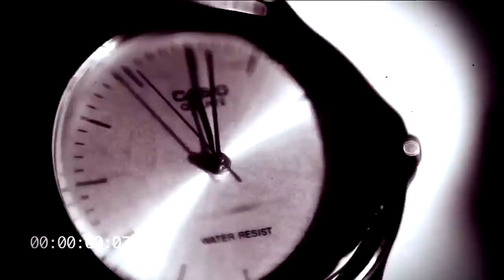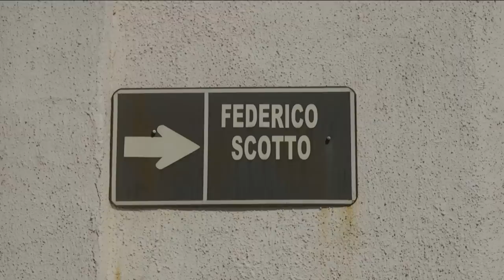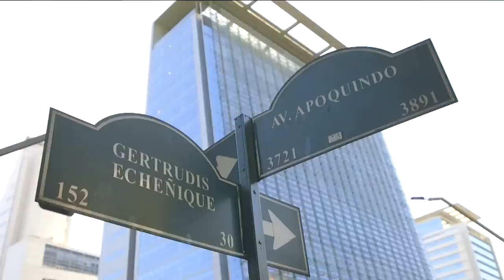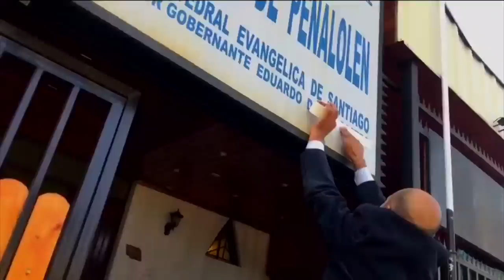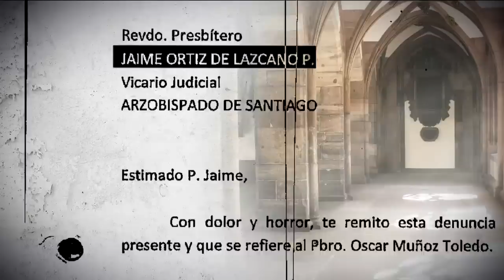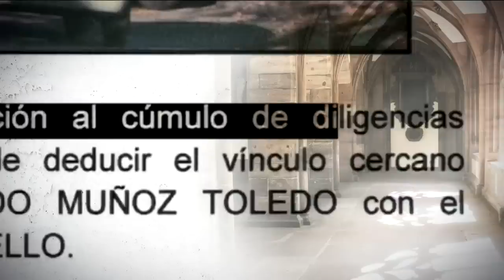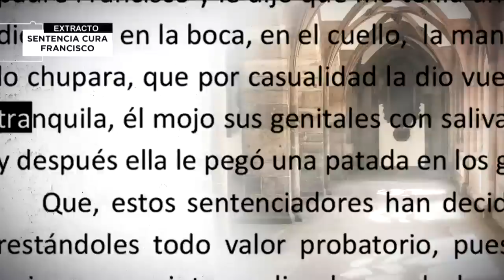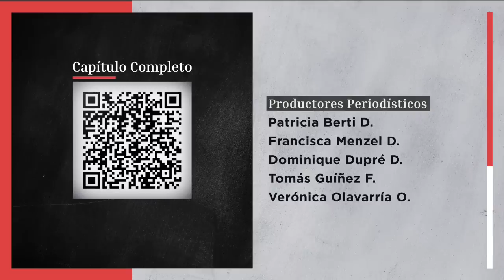Informe Especial: "La vida íntima del obispo Durán y los casos de curas católicos procesados"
Revivimos dos de las investigaciones más impactantes de la temporada: "El lucro de la fe, la vida íntima del obispo Durán" y "Soy tu padre".